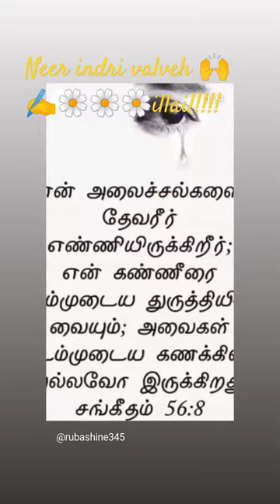Neer indri valveh Ilai!!!